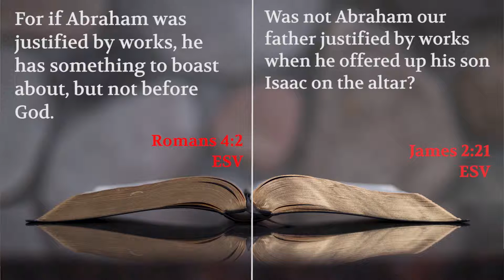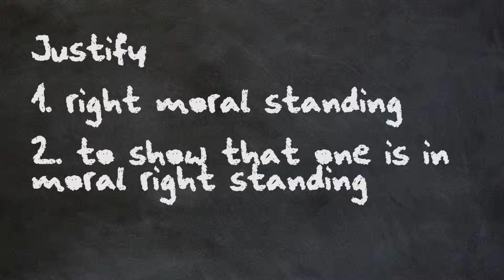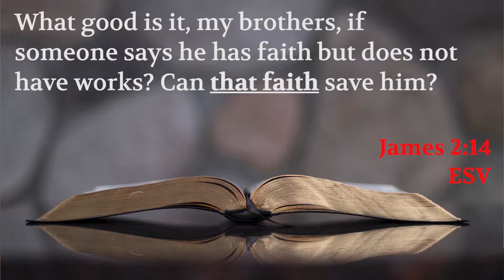Was Abraham justified by faith or by works? - Bible Contradictions Explained!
This is an important question as it divides not only Protestants and Catholics but also Protestants and Mormons.  Well, in fact, it divides biblical Christianity and all other religions in the world.  No pressure.

Patrick and Tony cover Chapter 5 of Dr. Jason Lisle's book, Keeping Faith in the Age of Reason (Amazon

This chapter deals with supposed differences in the timing of certain events in the Bible.